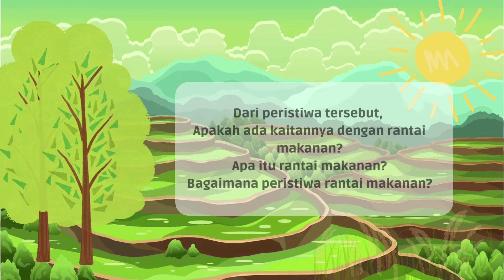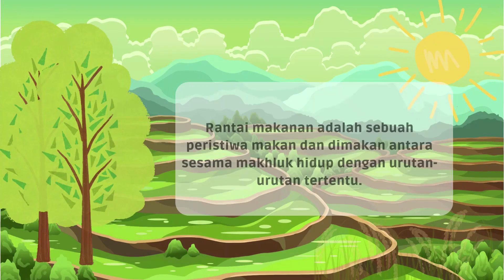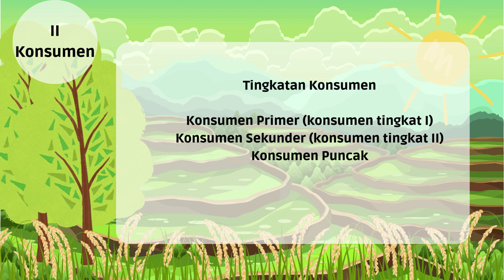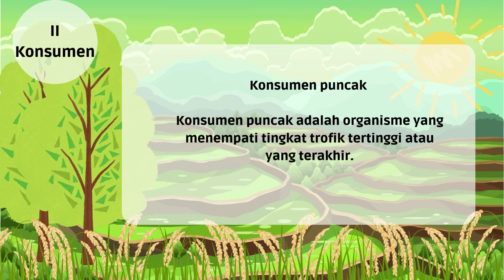RANTAI MAKANAN - KELAS V SD | LOMBA VIDEO PEMBELAJARAN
Dalam Rangka Hari Guru Nasional, mengikuti Lomba Video Pembelajaran pada TEACHERS AWARD yang dilaksanakan oleh Indonesia Science Center (ISC)/PPIPTEK.